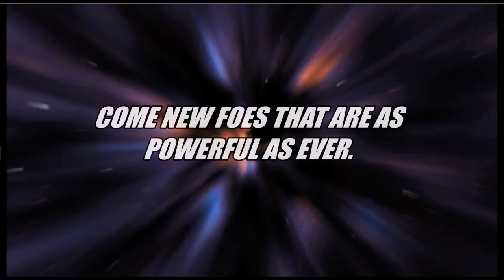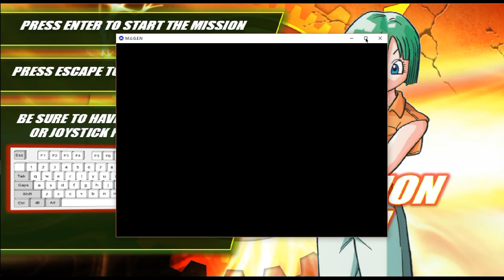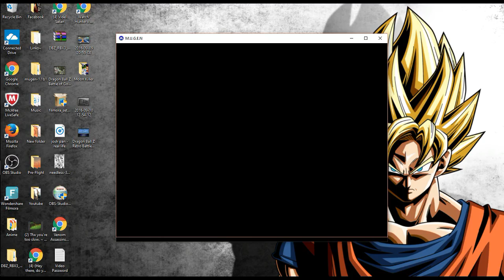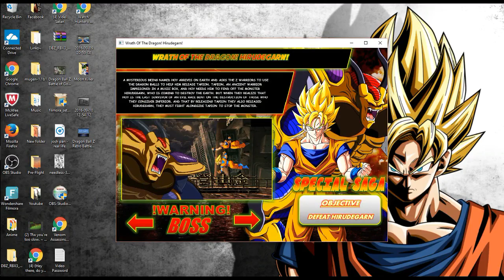Dragon Ball Z Retro Battle X 3: Special Saga Playthrough